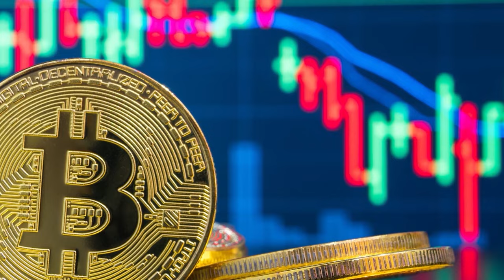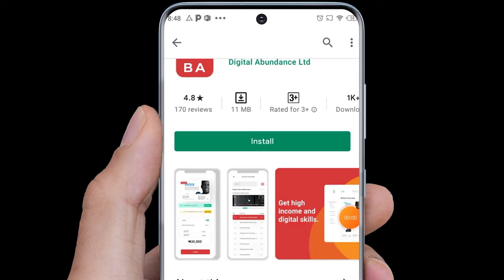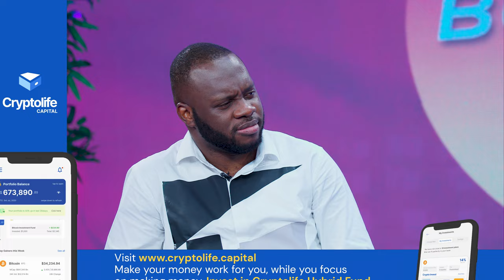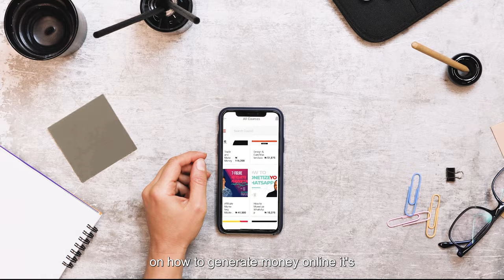HOW 9JACODEKIDS IS HARNESSING CHILDREN'S CREATIVITY THROUGH CODING AND OTHER STEM SKILLS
This episode of Internet Business Show features Ugochukwu, the founder of 9JACODEKIDS; a company with a mission of raising the next generation of technopreneurs by teaching kids aged 4-16 STEM skills in coding, robotics, artificial intelligence; and Entrepreneurial skills like Design Thinking, Market Research, Prototyping.

In this conversation, Ugochukwu shares with Chris Ani the motivation behind 9JACODEKIDS, the challenges, and the plans for the future.

Want to learn how to make money trading crypto? Get the Trade and Make Money Course